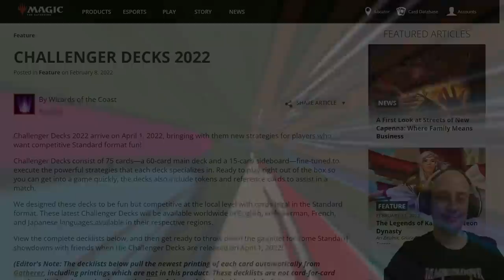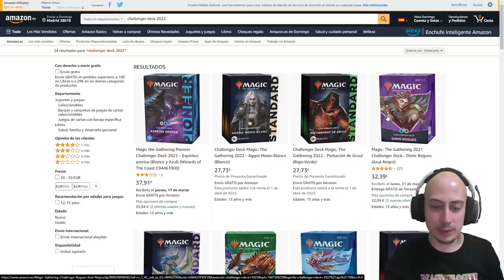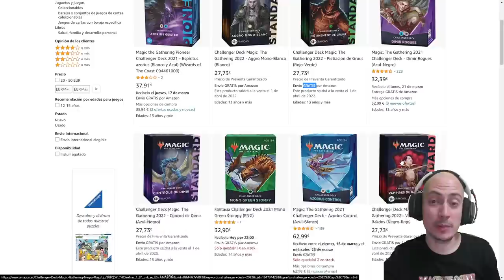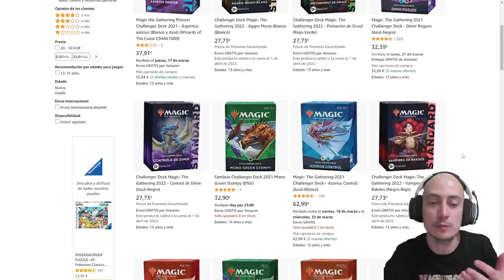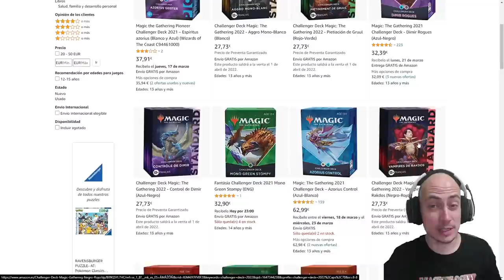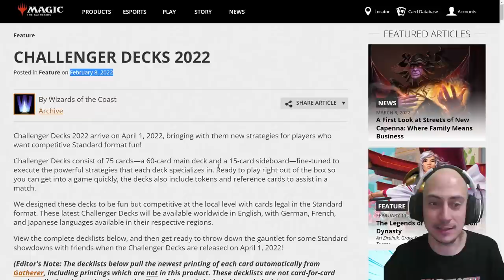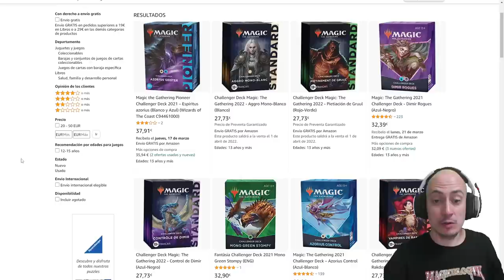CHALLENGER DECKS. La mejor inversión que puedes hacer ¿Qué son? ¿Cómo mejorarlos?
* →→ Compra sobres y otros productos de Magic ←← * Mazos